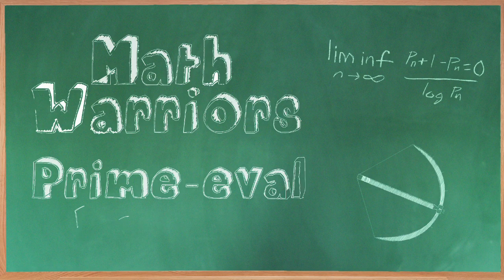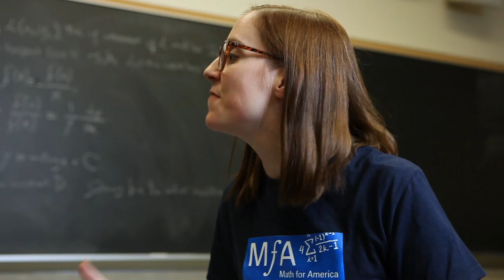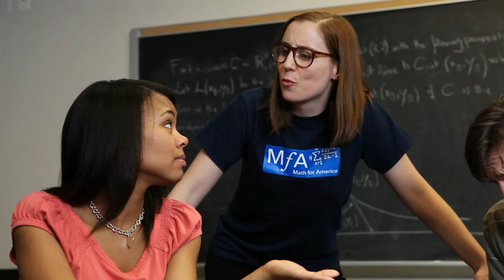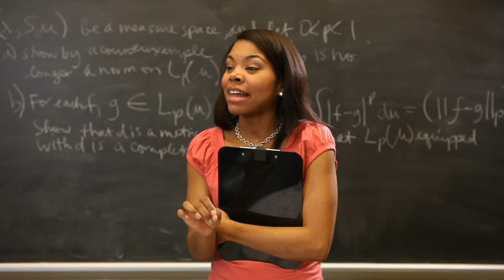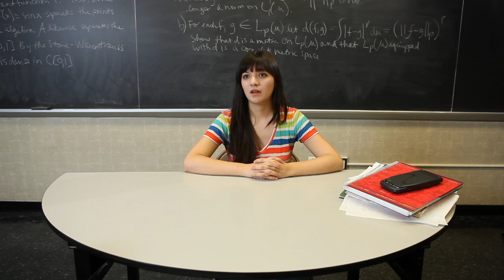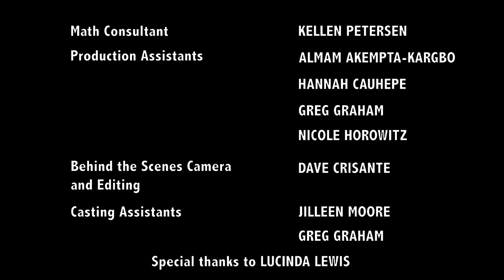Math Warriors Season 3, Episode 1: Prime-eval Warriors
What will the Yale team do now that they won the National Collegiate Math-a-thon? Will Feng get a place at UCLA with Professor Terence Tao? Tune in for more twists and turns. and surprises. for the Yale Funky Functions!